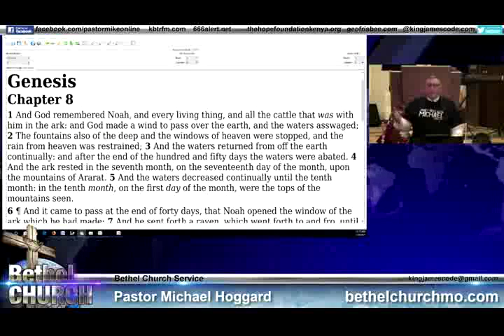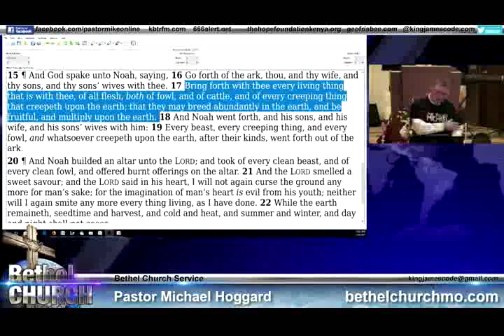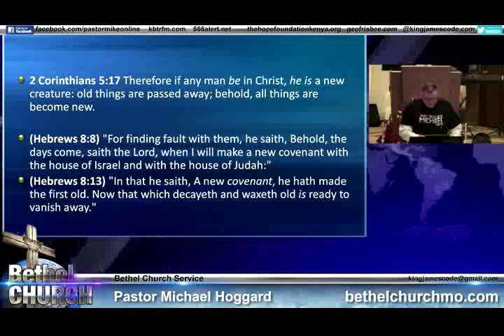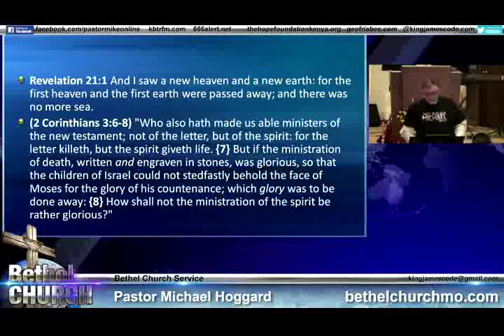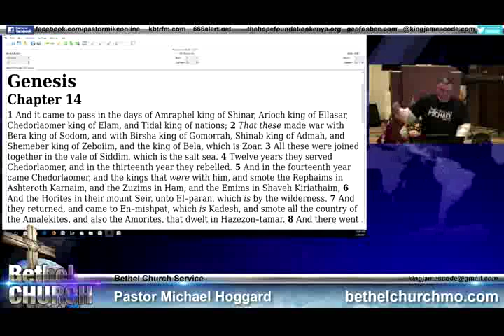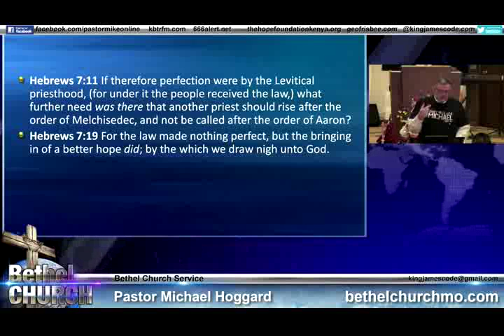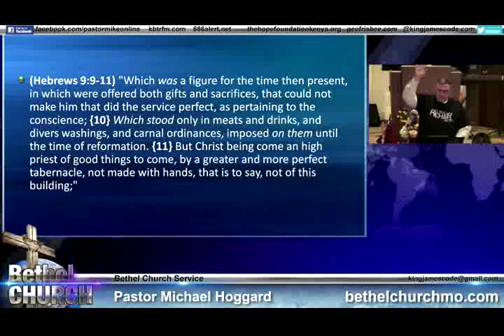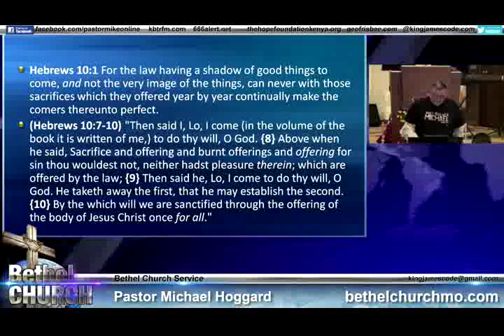Sunday School 5-26-19 - Mike Hoggard